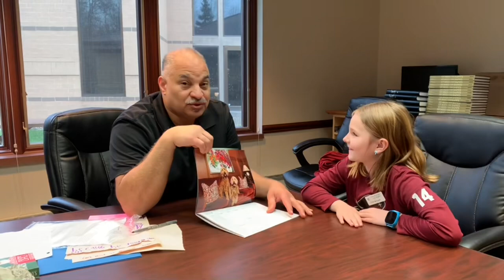Five With Father: The Epiphany of the Lord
We have a special guest this week! Stay until the end…Fr. Max says her jokes are better than his!

Mentioned in the video:

The Auxiliary of University Hospitals is selling adorable 2024 Pet Pal Calendars for $20. They are available in the Parish Office. Cash or Check only, with checks made out to Auxiliary of UH. The funds raised from the sales go to many different areas and supports the efforts of the volunteers at University Hospitals.

Be sure to get your House Blessing Bags this weekend at Mass. In the kit you’ll find a chalk, holy water, and instructions on how to do the House Blessing.

Men's Rosary and Discipleship Group-Beginning Saturday January 6, 2024, and every Saturday following. Men are invited to meet in Mercy Chapel at 7AM for a Rosary with fellowship and food to follow.

Save the Date! On February 13, we’ll have a Mardi Gras dinner. Mark your calendar for a fun evening!

Your help is needed as we head back into Ordinary Time. Christmas decoration take-down is Monday, January 8 after the 9AM Mass.

Don’t forget Family First is back this coming week. Classes are back on January 8 &9.